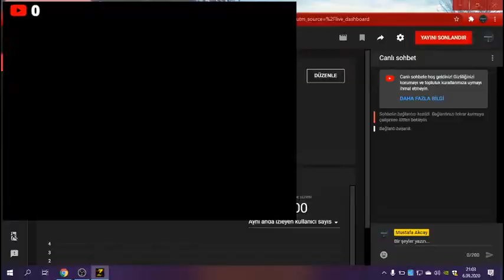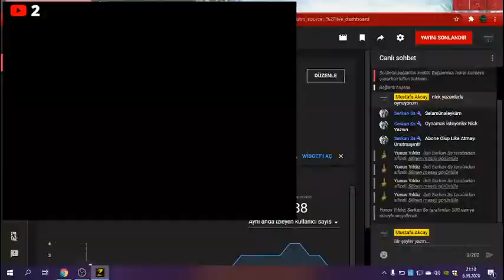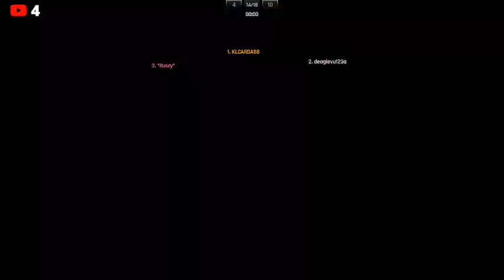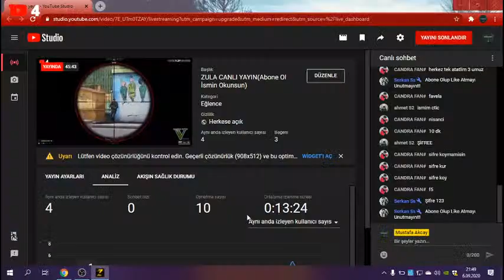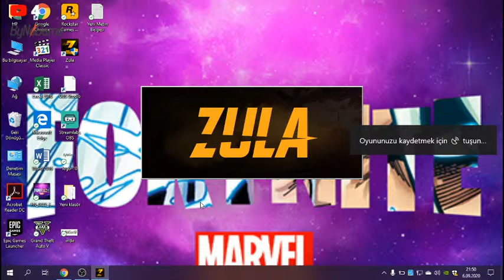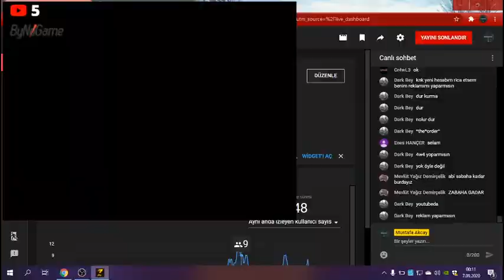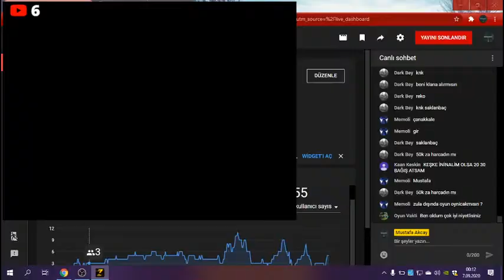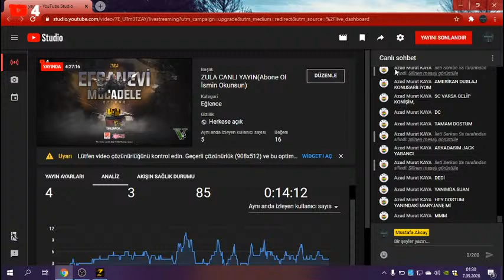ZULA CANLI YAYIN(Abone Ol İsmin Okunsun)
SELAM;